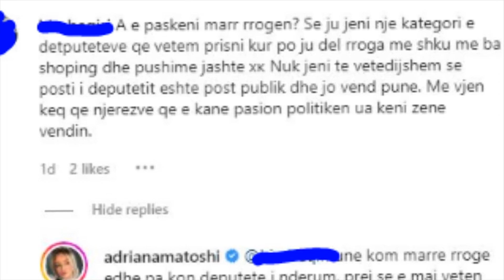Adriana Matoshi kapet keq me ndjekesin e saj. Shkak u be...